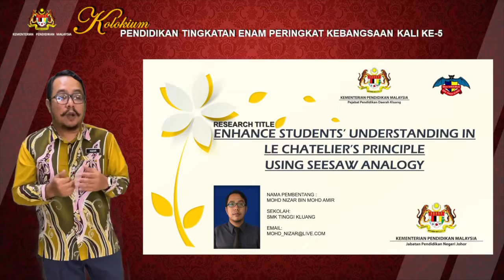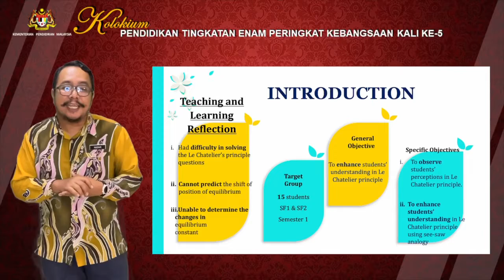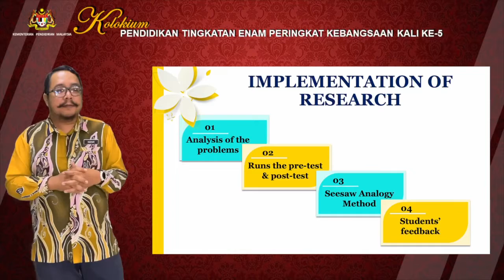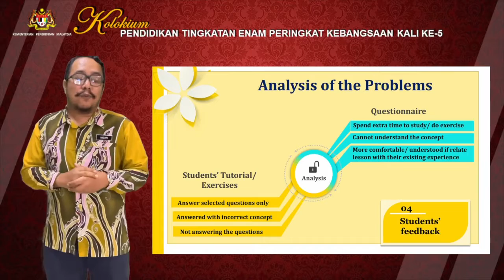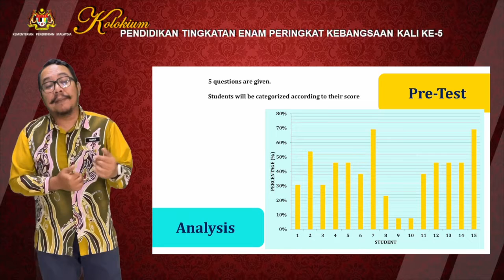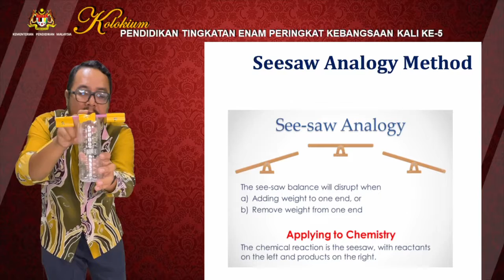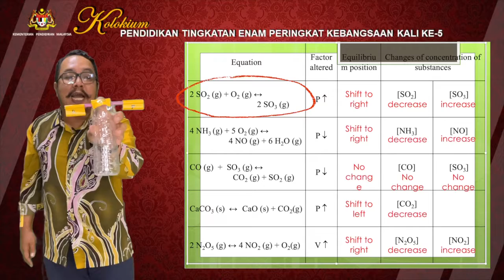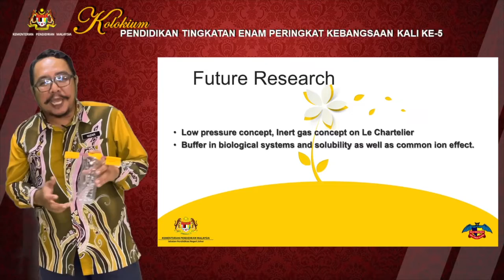S6S2 P3 MOHD NIZAR BIN MOHD AMIR JOHOR